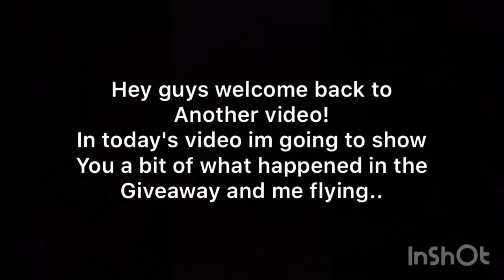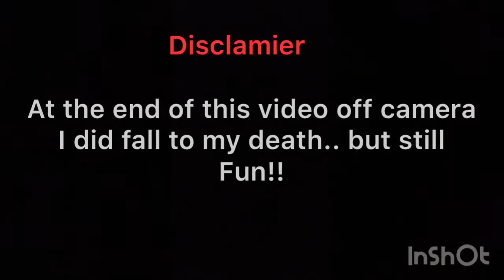Planet Of Cubes Flying!,how the giveaway turned out